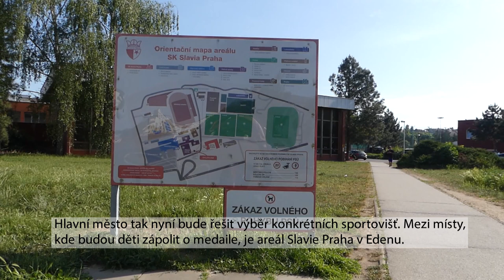Olympiáda dětí a mládeže bude za dva roky poprvé v Praze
Olympiádu dětí a mládeže bude v roce 2026 poprvé hostit hlavní město Praha. Vedení města a Českého olympijského výboru očekává účast až 4500 sportovců z celé republiky. Magistrát nyní začne připravovat konkrétní program akce i řešit ubytování účastníků.